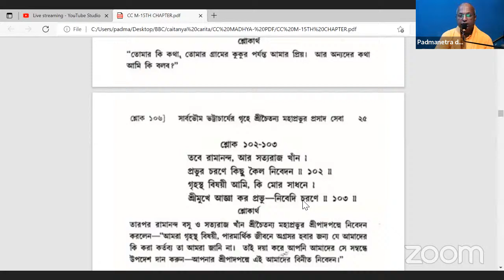শ্রীচৈতন্য চরিতামৃত অধ্যয়ণ // পর্ব - ৬১৭ // প্রবক্তা - পূজ্যপাদ পদ্মনেত্র দাস ব্রহ্মচারী ০৫/০৬/২০২২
This is a oficial youtube page of HG Padmanetra Das
To see more videos and get regular updates, please follow on the following social media links -